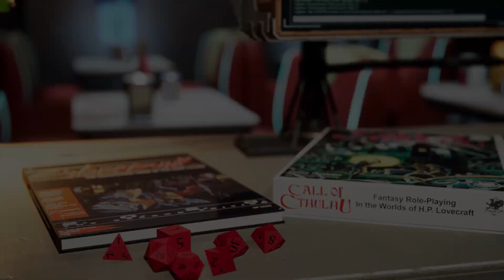D12 Café #02 : (FR) Niko Tackian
Pour ce deuxième numéro du D12 Café, le podcast de Draken RPG, consacré au jeu de rôle et à l'écriture, nous recevons l'écrivain, scénariste et rôliste Niko Tackian. Il nous fait partager son regard sur le jeu de rôle en général, et sur son activité de scénariste comme de Maître de jeu.